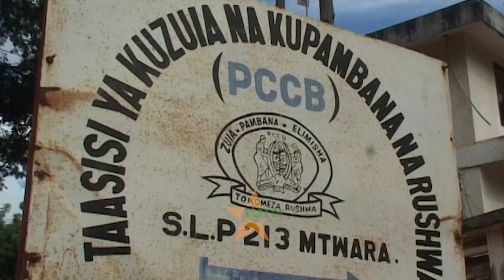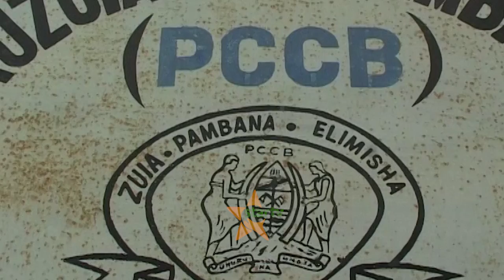TUHUMA ZA RUSHWA-Mwalimu mkuu S/M masasi kufikishwa mahakamani.